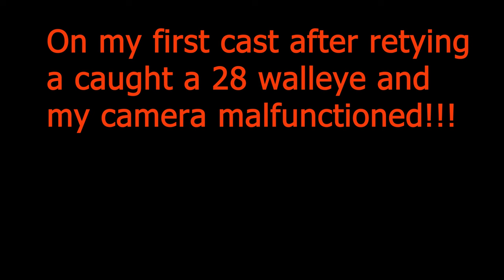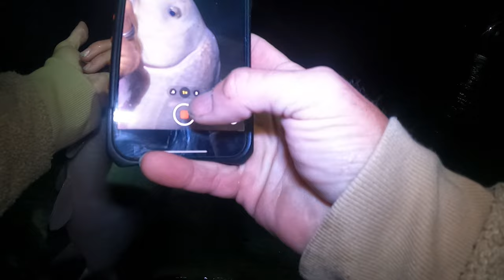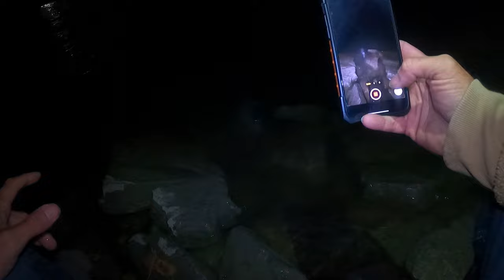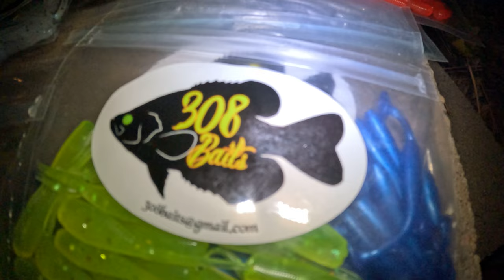The big fish are here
We fished a Nebraska spillway for walleye and crappie but the big fish showed up after dark and a buck mink really wanted my fish.